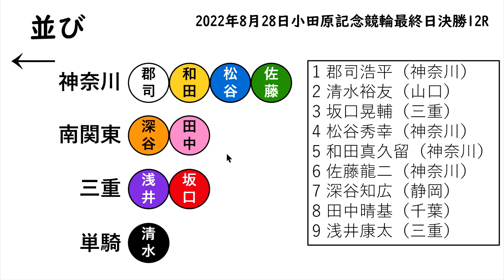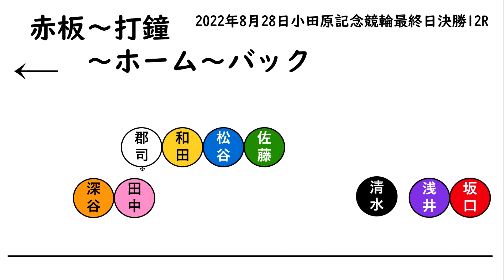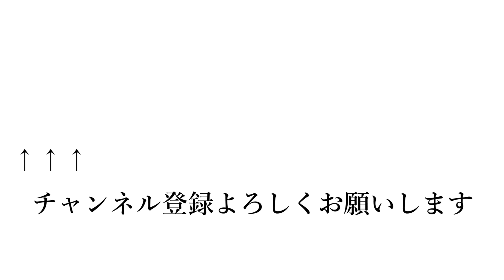小田原記念競輪2022最終日決勝12R予想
2022年8月28日の小田原記念競輪12R決勝の予想です。